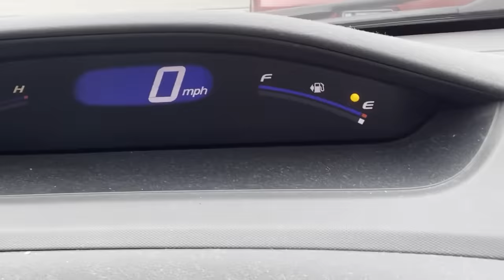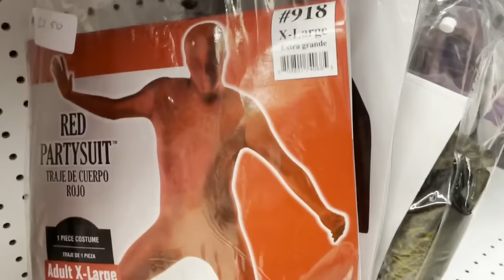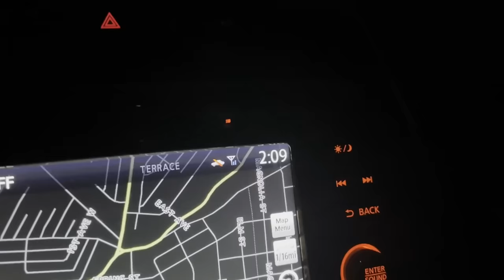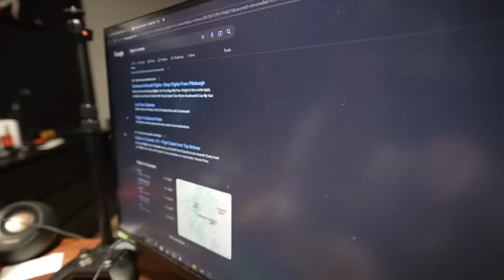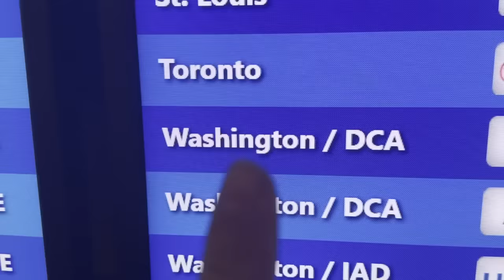We Played EXTREME TAG Across the United States!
You wont believe the extremes that we went to in this crazy game of tag!

Thanks for leaving a Like on this video :)

OUR CHANNELS!